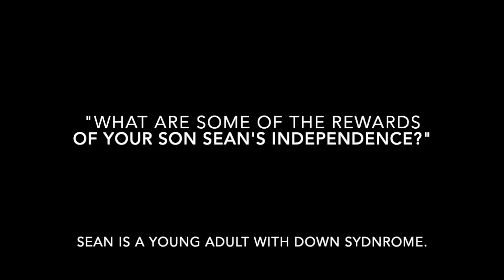S 3 Episode 2 , Sandra McElwee: "Maybe I Can Die One Day"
In this extremely short clip Sandra McElwee says what every parent of a child with disability worries about, out loud. Sandra is a respected author of three books, public speaker, and advocate. She is a "Chief Dream Facilitator" for numerous young adults with disabilities and families in the state of California. Sandra's son. Sean, is well known as one of the stars of A & E's acclaimed series "Born This Way". Sean has Down syndrome and profound hearing loss in one ear.